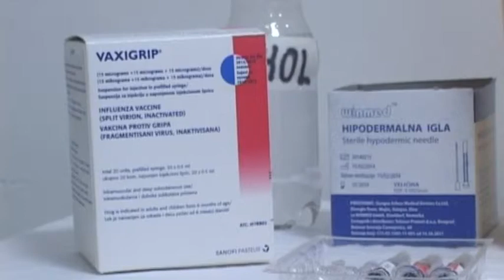U TOKU VAKCINACIJA PROTIV GRIPA